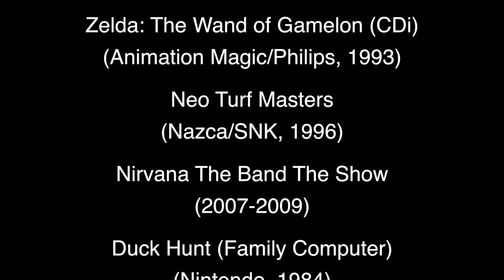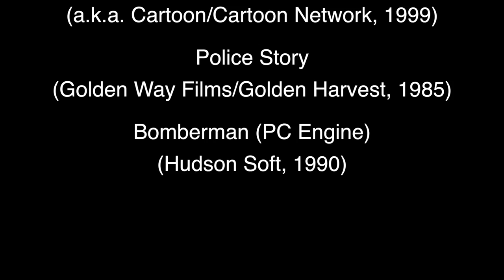YTP Tennis Round 1 - The Misadventure of Link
This took me about 2 weeks to make in Final Cut Pro X.
After a long (sorta) hiatus, it's time for another YTP Tennis! This tennis is between me and my good friend Elizabeth "HeLIZacopter" Silkotch, and I agreed to be the one to start. I decided to finally do a Zelda CDi YTP, and I think it turned out really great despite it being so short. Anyway, I hope you enjoy!